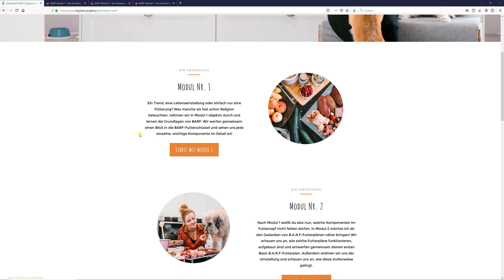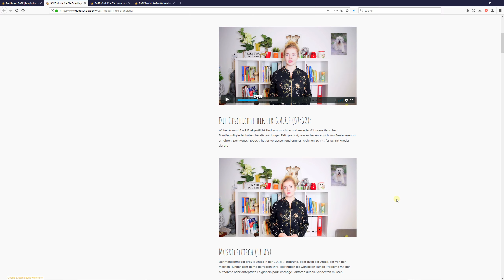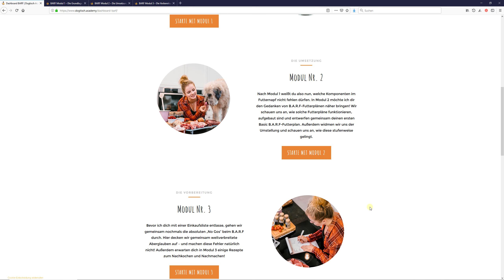dogtisch academy Review | Blick in den Barf Kurs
Ausführlichen Test Meine dogitsch academy Erfahrungen - Barfen lernen mit dem Onlinekurs von Paulina.

Die Rohfütterung von Hunden ist in aller Munde, denn der Hund stammt vom Wolf ab und gutes Hundefutter ist schwer zu finden. In der dogtisch academy bekommst du von A bis Z alles beigebracht, wie du deinen Hund artgerecht füttern kannst.

Die Aufnahme des Mitgliederbereichs habe ich im Februar 2019 gemacht.